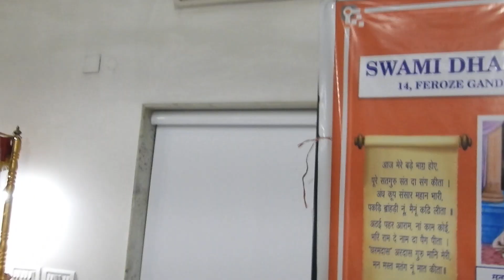|Swami Dharamdas Darbar Delhi|28-06-2023|DSCN2030